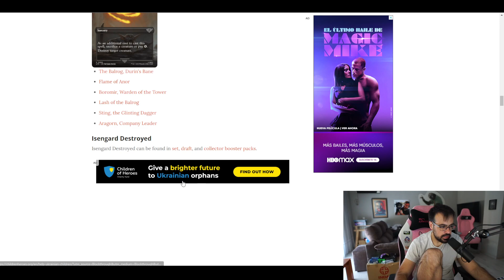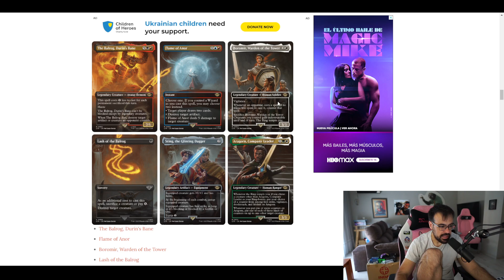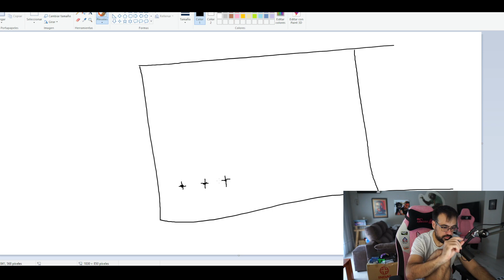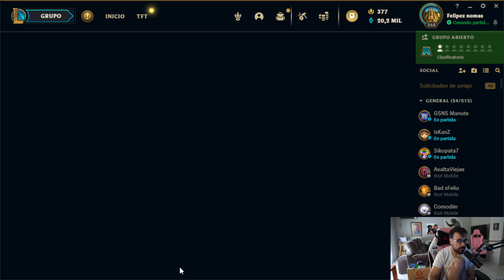la democracia es un sistema fallido y que confiemos en él dice mucho de nosotros como sociedad